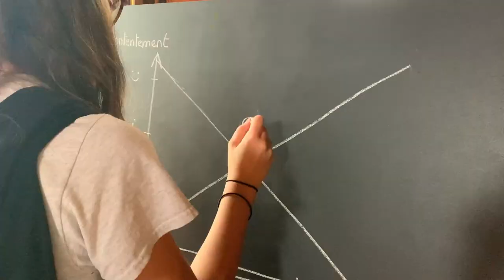Vlog tournage "Mille Heures"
Le week-end dernier, le pôle production de Cine Qua Non tournait « Mille Heures », son court-métrage annuel, réalisé par Marion Monneuse et Léo Deschênes 💡🎬
Projection prévue en juin, plus de détails à venir !